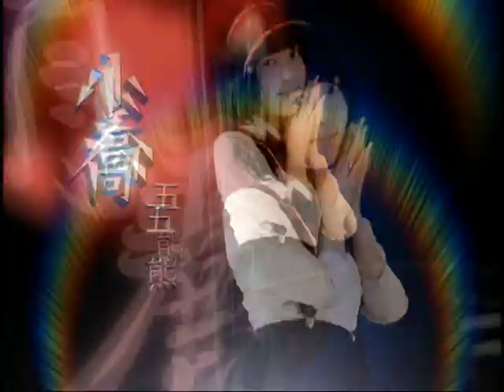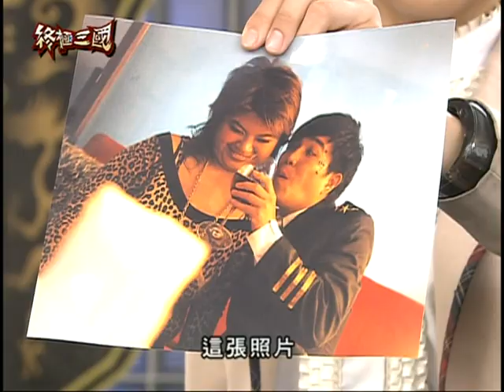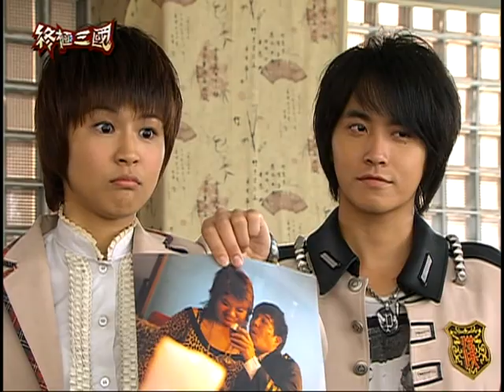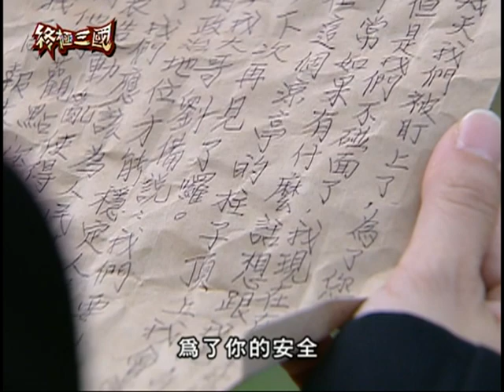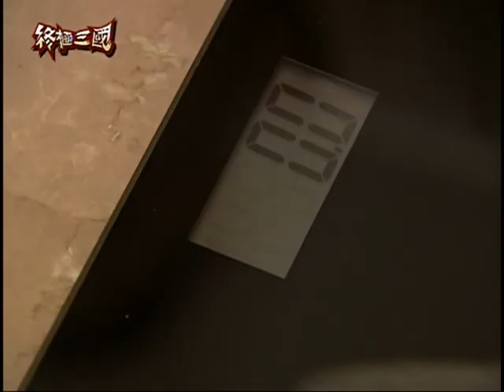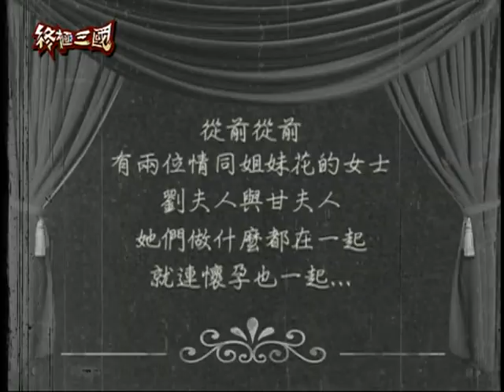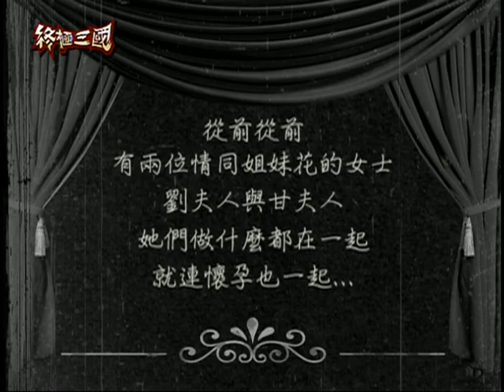《終極三國K.O.3an Guo》60分版｜EP35 ─ 曾沛慈、陳德修、胡宇威、任容萱、邵翔、羅宏正、林曜晟、班傑、蔡頤榛、陳乃榮、坤達